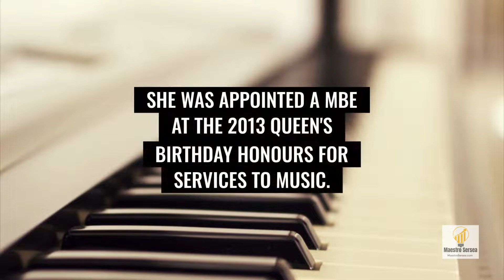Adele Biography Read and Pronounce Along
Read and pronounce along with this video of Adele's biography, compliments of Wikipedia.  You can sing along with some of Adele's top songs and improve your American English pronunciation via our